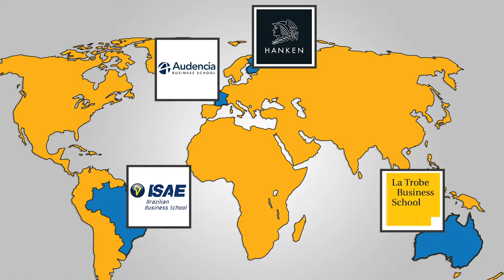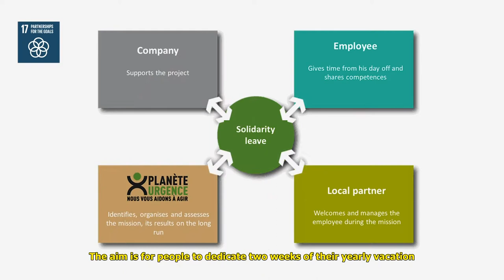Sustainable Development Goal SDG 17 Partnerships for the Goals: Part 1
This video provides a brief introduction to SDG 17 and its targets, specifically target 17.17 and 17.19.

These videos are part of a series of 17 videos dedicated to all 17 SDGs created by CR3+ network (Hanken school of Economics in Finland, Audencia Business School in France, La Trobe Business School in Australia, and ISAE/FGV in Brazil).